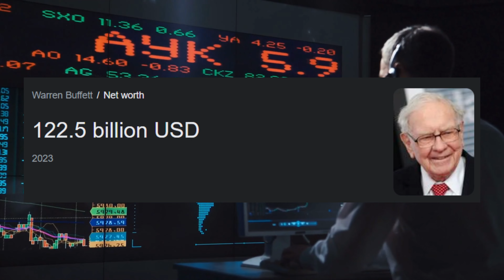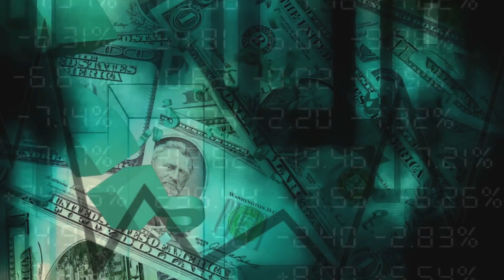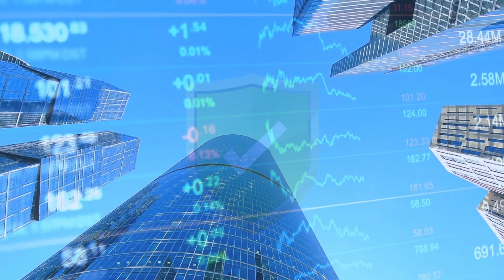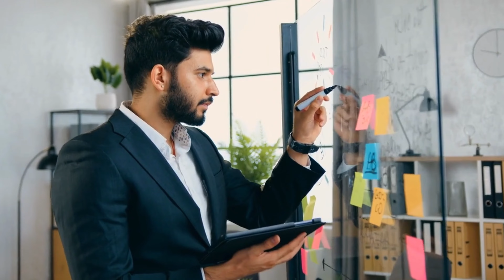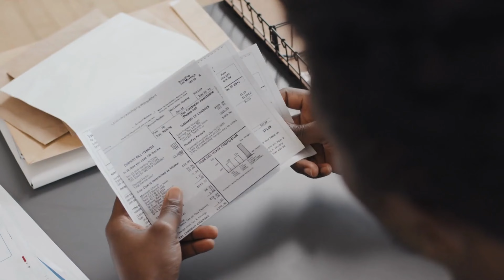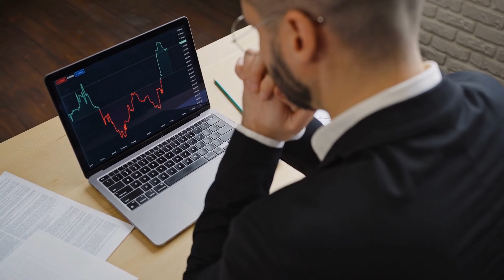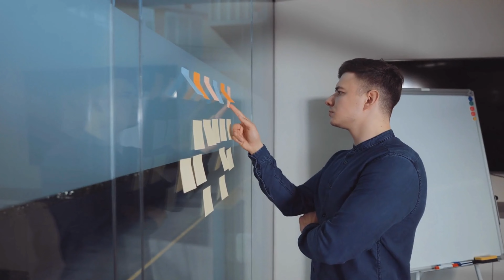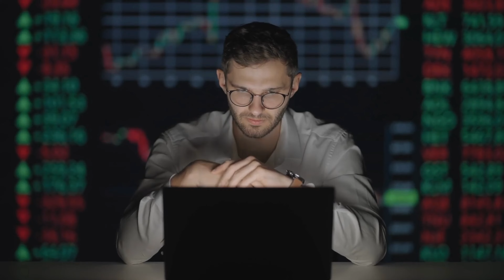Financial Wisdom from Warren Buffet | 8 Rules to Follow When You Get Paid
In the complex world of personal finance, we often face tough choices about saving, spending, paying bills, investing, and preparing for emergencies. It can feel overwhelming, like being lost at sea. But in the midst of this financial turmoil, Warren Buffett, known as the Oracle of Omaha, stands out as a reliable source of financial wisdom. With a long history as an investor and a net worth exceeding 100 billion dollars, he's a master of wealth-building. Today, we'll explore eight key principles from Warren Buffett to help you plan your financial journey.

⏱️Time Stamps⏱️
00:00 Intro
01:22 Prioritize savings
02:27 Build an emergency fund
03:48 Creating a budget
05:05 Paying off debt
06:08 Investing
07:08 Creating a spending plan
08:02 Always retain cash
08:46 Outsourcing